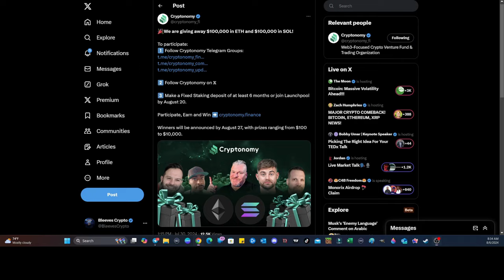TERRA LUNA CLASSIC TAX2GAS COULD LEAD TO $1? $LUNC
TERRA LUNA CLASSIC TAX2GAS COULD LEAD TO $1?

CRYPTO WALLETS
🪙 ERC-20 Wallet: 0xD507c4eEf733dfC3AB7A145b0367a867a6C45e0C
🪙 BTC Wallet: bc1qsu5c76jkw08a0eqkfkzgcfya99vle3kxe93a3u
🪙 Solana Wallet: FKQssfYgC2qrENwG2cyJyqH7hEYxFWH149zFrGx5Tuj8
🪙 Terra Luna Wallet: terra1ecl4l7yp5cqzgl0hdrlxp8lwjrr6epdv43scsc